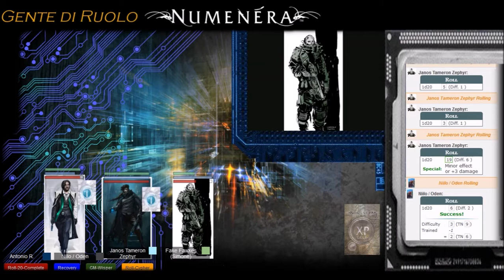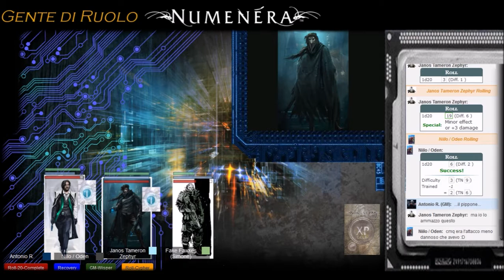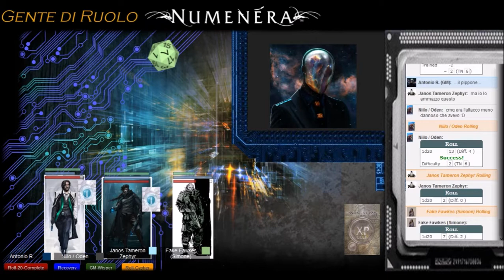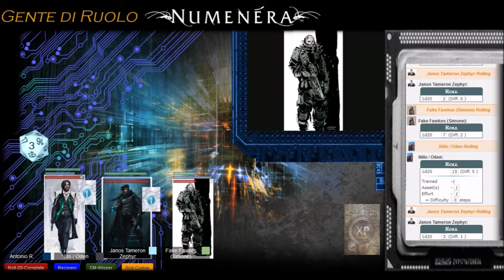Sessione 4: Glad to be of Service, Parte 3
Dopo alcune incertezze i personaggi di decidono all'azione, infiltrandosi nella gigantesca struttura numenterica, guidati dall'emblematica mappa di Quannon, per portare a termine la loro missione.